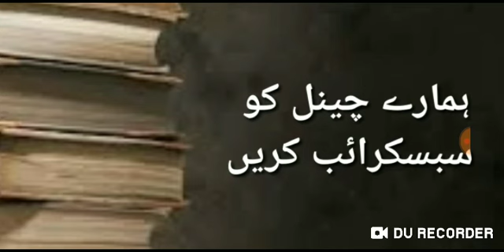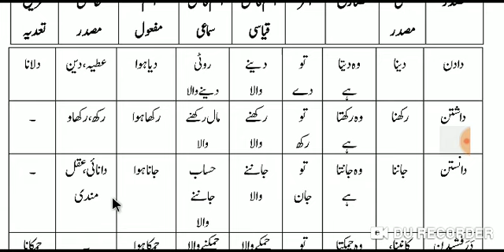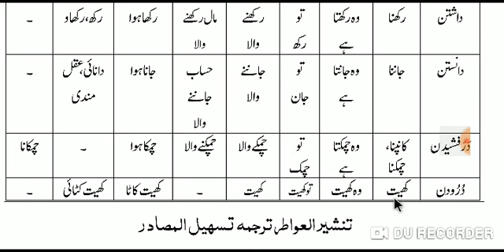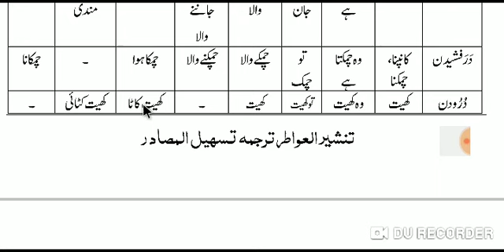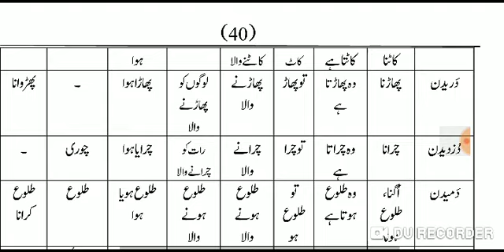TASHEELUL MASADIR (تسھیل المصادر فارسی خ دکے مصادر ) LESSON 26.PAGE37.